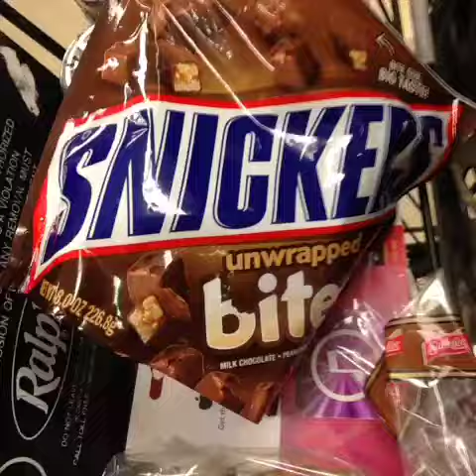Mason Cook On Keek-Episode7"Grocery"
hey guys! This is already the vid that I promised you all last time.
I Wish you loved it!
And yah! this is already the new year special for all of you!